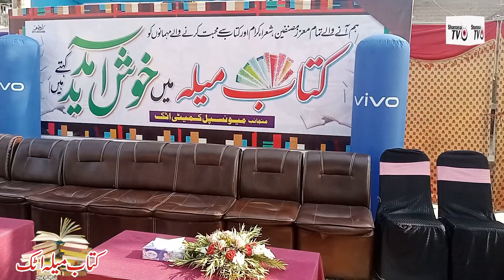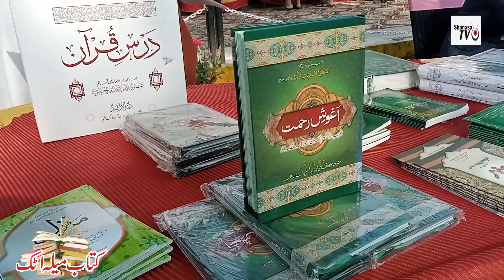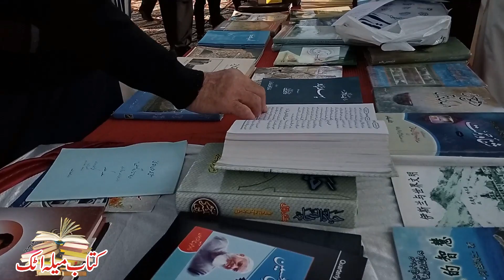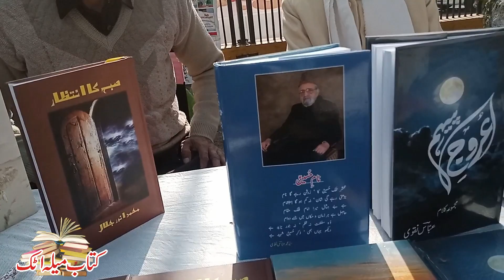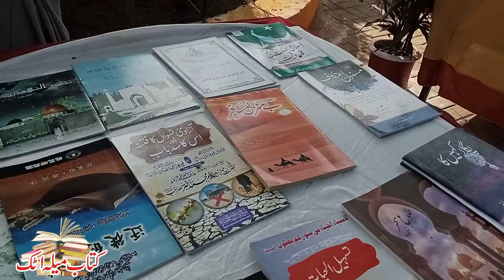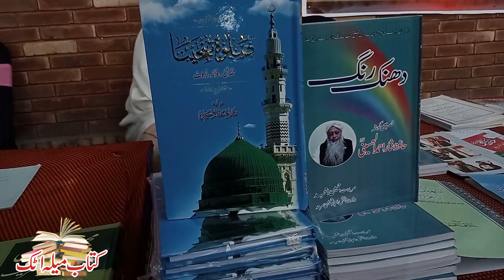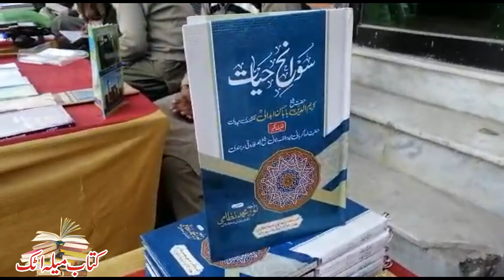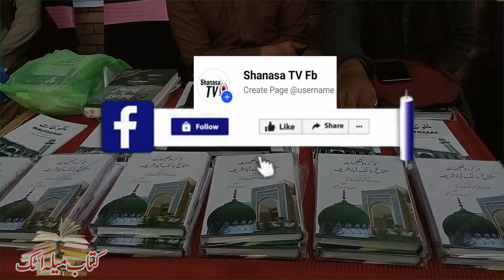Kitab Mela | کتاب میلہ | ATTOCK | Full Report | Municipal Committee Attock | میونسپل کمیٹی اٹک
ShanasaTv#KitabMela#کتاب میلہ#ATTOCK#ClassicSteam1920#Hasan Abdal Railway Station#Karwaneadabbooks#JashnEidMiladUnNabi#NatiyaMushaira#MiladMustafa#RabiulAwwal#EidMiladunNabi#MarkaziSeeratCommittee#Muqabla-E-Qirat#Husn-e-QiratCompetition#Muqabla e Husn e Naat#NAAT Competition#Junior Groups#
MiladrahyGa#News#PoliticsNews#ShowbizNews#SportsNews#healthNews#FoodNews#EventNews#traditionalNews#MotivationalVideo#TributeLegend#comedy#funny#EducationalVideos#decomentry#informativeVideo#entertainmentVideos#AdabiProgram#uras#IslamicVideo#vlog#interviews#historicalVideo#commercialVideo#makingVideoAdvertisement#onlineEarningVideos#PakArmyHeroesVideos#Main Sadqay Ya Rasool Allah#

Hi!
Welcome to Shanasa Tv's official channel, where you can find the latest news from around the world.
My name is Qaisar Dilawar Jadoon.
You can learn more about my channel here: 👉💻
Some of the most popular.
Shanasa Tv is your go-to destination to remain updated with all the recent events from across the country.

 🧑‍💼Add me on Whatsup:
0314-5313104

Links to other videos of Shinsa TV
* گھر بیٹھے ڈالرز کمائیں

* مکمل تاریخ حسن ابدال

* تاریخ گوردواہ سری پنجہ صاحب

* تاریخ مقبرہ لالہ رخ

* تاریخ ریلوۓ اسٹیشن حسن ابدال

* تاریخ تحصیل ہیڈ کوارٹر ہسپتال حسن ابدال

* تاریخ پہاڑی بابا سخی زندہ ولی سرکار رح

* تاریخ مغلیہ بیٹھک واہ گارڈن

* تاریخ لال بنگلہ حسن ابدال

* تاریخ بائی گاؤں تحصیل حسن ابدال

* تاریخ جامع مسجد واہ گاؤں

* تاریخی و قدیمی شہر سرکپ

*ٹیکسلا کی مشہور لنگری

* ویلسٹاپارک واہ

* فخر اٹک نواب ملک عطا محمد خان کے حالات زندگی

* فخر اٹک امیر المجاہدین قبلہ خادم حسین رضوی رح کی زندگی پر بنائی گئی ویڈیو

* فخر حسن ابدال ڈاکٹر سکندر حیات خان کرکٹ سٹیڈیم

*ٹرینڈز ہائی سکول حسن ابدال کی تقریب تقسیم انعامات2022

* اٹک ڈھائی فٹ کا جوڑا شادی کے بندھن میں بندھ گیا

*پاکستان منی لوک ورثہ حسن ابدال

* حضرت میاں تاج ولی سرکار پوڑمیانہ شریف

*خانہ بدوشوں کی زندگی پر بنائی گئ ڈاکومنٹری

*حسن ابدال کا مشہور کٹوہ گوشت